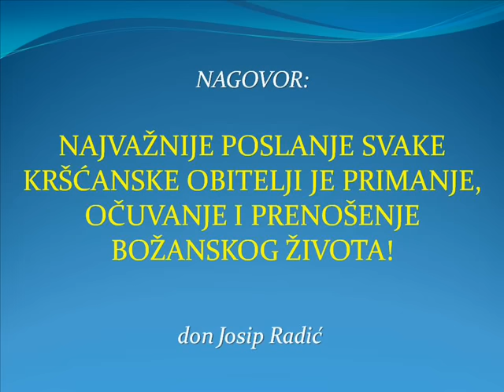NAJVAŽNIJE POSLANJE SVAKE KRŠĆANSKE OBITELJI JE PRIMANJE, OČUVANJE I PRENOŠENJE BOŽANSKOG ŽIVOTA!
SVETA OBITELJ - C - 2015.
"ODLOŽIMO DJELA TAME I ZAODJENIMO SE ORUŽJEM SVJETLOSTI" (POKORA, EUHARISTIJA, ISPOVIJED, KRUNICA, BIBLIJA)
4.n.došašća-c-2015.
Don Josip Radić, mr. sc. (Kupres, r. 2. IV. 1965.), negdašnji savjetnik u Hrvatskom ministarstvu prometa i veza, znanstvenik ekonomist (usput rečeno, završio je tri fakulteta a da nikada u životu ispita nije pao). Nakon sto je doživio jasan Božji poziv u svome srcu, ostavlja obećavajuću i blistavu karijeru te već zgotovljene planove o osnivanju vlastite obitelji, samo zato da se posve posveti spasonosnoj i nenadmašivoj Kristovoj Raspetoj i Uskrsloj Ljubavi i velikoj obitelji Njegove Crkve, tj. posvećenju svih duša ('u ministarstvu prometa i veza' s Gospodinom).
Znajući da je, po riječima sv. Ivan Pavao II., SVETOST – PASTORALNA HITNOST i da PLODNOST SVAKOG PASTORALACA NE OVISI O METODAMA NEGO O SJEDINJENOSTI SA DUHOM SVETIM, nastoji živjeti na intezivan način duhovni život kroz poniznu molitvu i pokoru te djela milosrđa zajedno sa Euharistijskom zajednicom Srca Isusova i Marijina, koju je providonosno nadahnut pokrenuo da okuplja braću i sestre različitih duhovnih staleža sa nakanom i smjernicama da si budu podrška na putu rasta u pravovjernosti i predanosti Gospodinu, tj. u svetosti; Trojedinom Bogu na slavu i na službu Crkvi, koja kao Majka svih nas osposobljava i šalje svoju djecu da i u ovo naše vrijeme živo promiču Radosnu Vijest spasenja - da Ljubav bude što više ljubljena!
Već neko vrijeme, svake posljednje nedjelje u mjesecu održava izuzetno kvalitetne i posjećene duhovne obnove u povjerenoj mu župi u Polači (pored Benkovca) s početkom u 16h. Tko bi želio prisustvovati tom zaista milosnom događaju, bolje da dođe ranije, poradi pronalaska slobodnih mjesta.
Ovdje Vam predstavljamo bogati mozaik njegovih, iako ne sustavno složenih, ali da nadahnutih nagovora (svojevrsnih duhovnih vitamina), koji predstavljaju audio školu svetosti u kojoj je prava tajna istinskog smisla i sreće života! Stoga, pažljivo poslušajmo SVAKI TJEDAN - NAGOVOR JEDAN, te Vam od srca preporučamo da ga proslijedite i bližnjima kao jedno jednostavno, a toliko poticajno, sredstvo nove evangelizacije; šireći sljedeći link 'Popisa za reprodukciju' koji se svaki tjedan novim nagovorom nadopunjava
Ili jednostavno na youtube utipkate: DON JOSIP RADIĆ – NAGOVORI.
I na koncu Vam posebno predstavljamo dva naša izbora, od mnogih zaista vrijednih nagovora, ovog zbilja vrlog i vrlo traženog duhovnika.